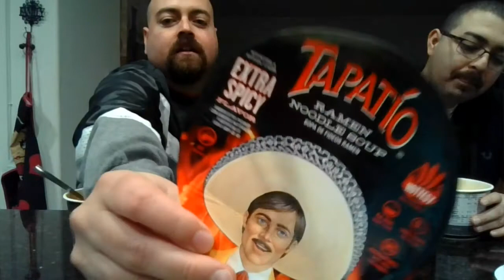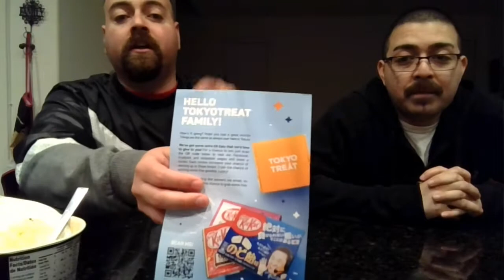Extra Spicy Tapatio Noodles Challenge!!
We tried these see if they were hotter then our previous noodle challenge.